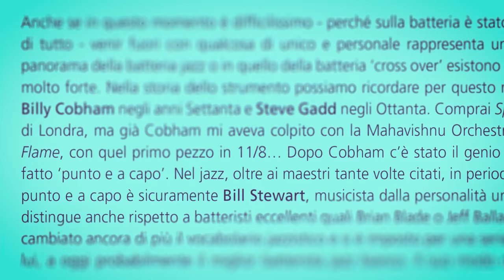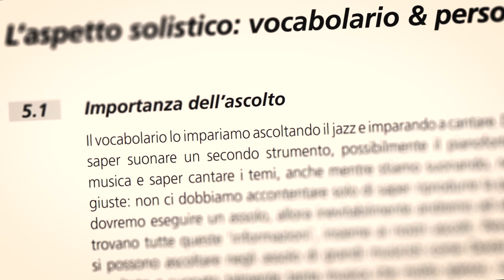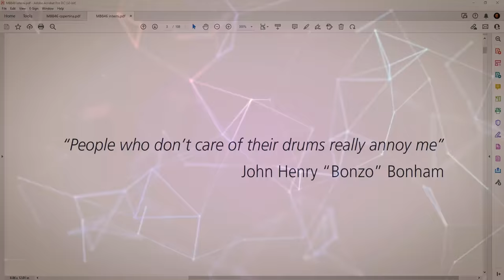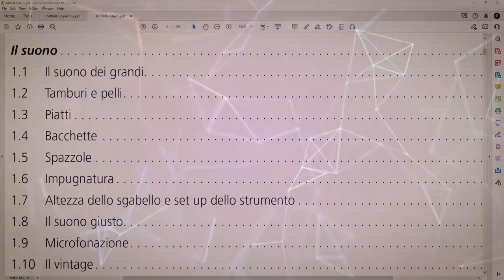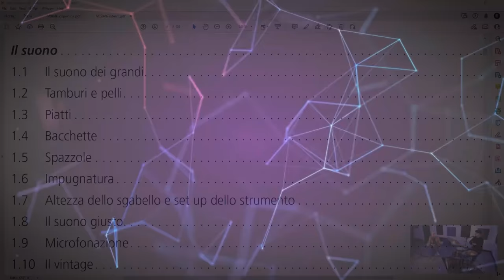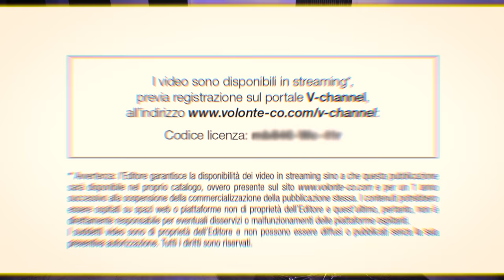Intervista a Roberto Gatto, il Maestro della batteria - Jazz Drum Book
Intervistiamo un musicista che è motivo di vanto in tutto il mondo per noi italiani e appassionati di musica, in occasione dell'uscita del libro "Jazz Drum Book".

Roberto Gatto è uno di quei nomi della musica italiana, in particolare del Jazz, che davvero non ha bisogno di presentazioni. Fa parte di quella schiera di musicisti che oggi sono considerati veri e propri “decani” sia del genere musicale che del proprio strumento.

Elencare tutte le sue pubblicazioni discografiche, sia come leader che come sideman, è davvero un compito che richiede del tempo (ben speso!) e viene un capogiro a leggere alcuni dei nomi che hanno richiesto il suo talento dietro le pelli di una batteria, come ad esempio i trombettisti Freddy Hubbard e Chet Baker, il chitarrista Pat Metheny, i sassofonisti Gato Barbieri, George Coleman e Steve Lacy, e poi ovviamente alcuni illustri italiani, come Enrico Rava.

Il nome di Gatto è, insomma, uno di quelli che come si suol dire “si contano sulla punta delle dita” per quanto riguarda la batteria Jazz in Italia, ma potremmo anche dire la batteria in quasi ogni sua forma e stile.

Per noi è quindi un grandissimo piacere averlo incontrato nei nostri studi davanti alle telecamere e, ovviamente, seduto dietro le pelli di una bella batteria, per una piacevolissima e lunga chiacchierata in occasione dell’uscita di Jazz Drum Book, il suo metodo didattico sulla batteria Jazz pubblicato dal sempre prolifico editore Volontè&Co.

Insieme a Gatto ritroviamo in video anche una nostra vecchia conoscenza, nel ruolo di conduttore dell’intervista, ovvero il musicista e giornalista Alfredo Romeo, proprio l’autore che qualche settimana fa ci ha regalato l’articolo su Jazz Drum Book, raccontandoci il libro di cui del resto lui stesso è il curatore e firma anche anche la prefazione.